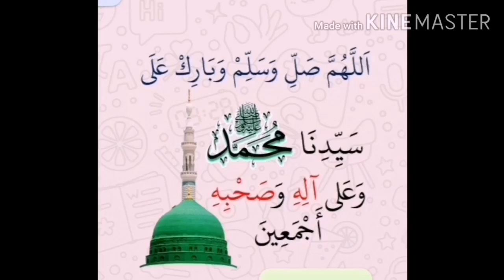QASIDAH HADRAH - Ustaz Neezam Al-Banjari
QASIDAH HADRAH - Ustaz Neezam Al-Banjari @RaudhahMuhibbin

Bagi yang ingin MEWAKAF atau memberi sumbangan untuk Pembangunan Dewan Selawat Taman Mahabbah ( Pembangunan Dewan Sayyidah Khadijah), Kampung Kota Mengkuang, Jalan Wang Tepus, Jitra, Kedah dan Pertubuhan Raudhah Muhibbin boleh disalurkan ke akaun:-

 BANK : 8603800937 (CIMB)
 Untuk mewakaf hubungi
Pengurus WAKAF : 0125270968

 Nombor Pendaftaran : Pertubuhan Raudhah Muhibbin PPM-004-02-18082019